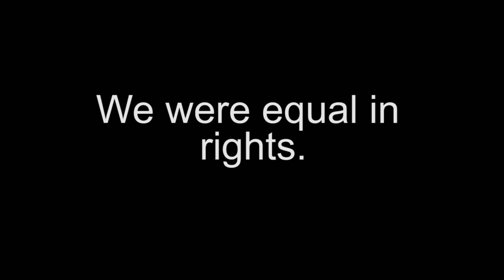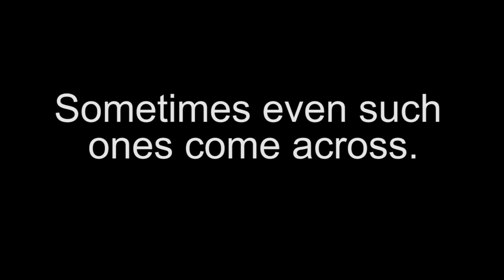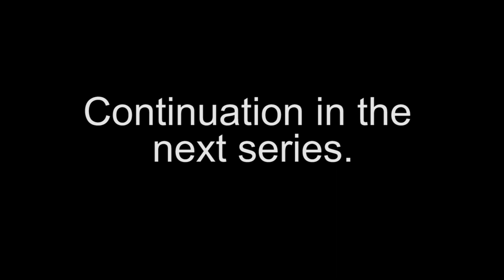Starve.io - New update. How hard is winter and dragon? New weapons! ( Part 1 )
How hard play with new update? Dragon and new animals.
How did the update affect the gameplay?

Comment, share the video if you like. Just look at my channel for a couple of other videos.